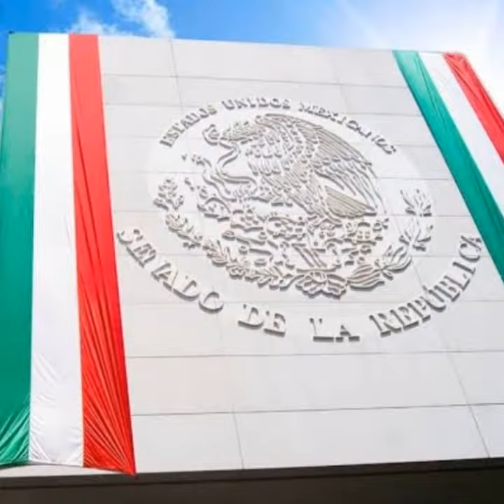ORGULLO MEXICANO FUNDADOR LIC. DELFINO CORNEJO TORRES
EL FUNDADOR DEL ORGULLO MEXICANO, ORGULLO GUANAJUATO Y ORGULLO SALMANTINO LIC. DELFINO CORNEJO TORRES, MÁXIMO LÍDER  REY DEL TURISMO MEXICANO, CREADOR MUNDIAL DEL TURISMO  CON IDENTIDAD SU APORTACIÓN  CULTURAL A LA HUMANIDAD PARA SECRETARIO DE TURISMO  MÉXICO